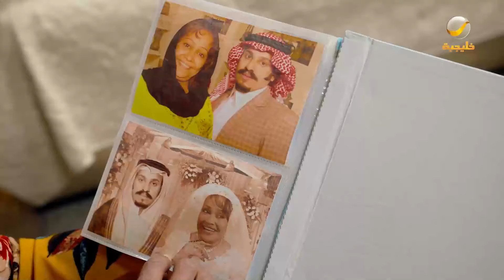أتحداك يالمقلوبة البطلة 🤣😂